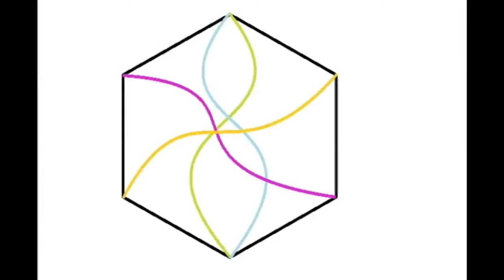Ripon Public Library Animation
The final product from the Animation Workshop at Ripon Public Library.

The workshop was lead by Jason Love of Cheap Animator.